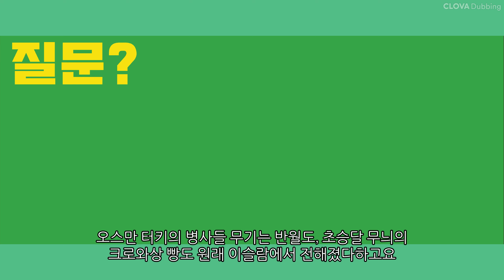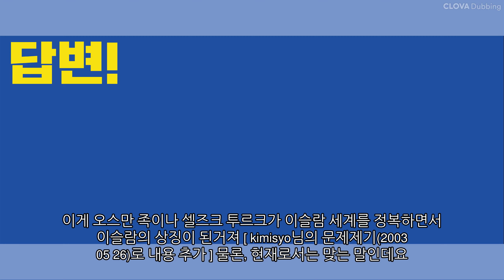이슬람나라의 국기에는 초승달이 많다 이슬람과 초승달의 관계는 ?